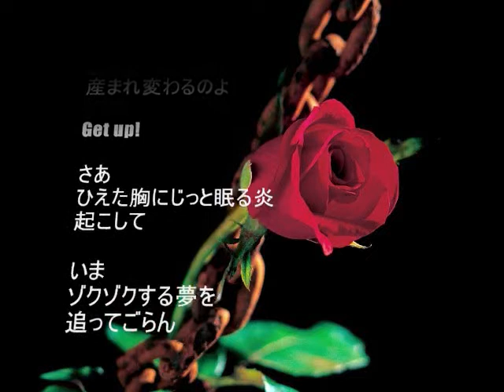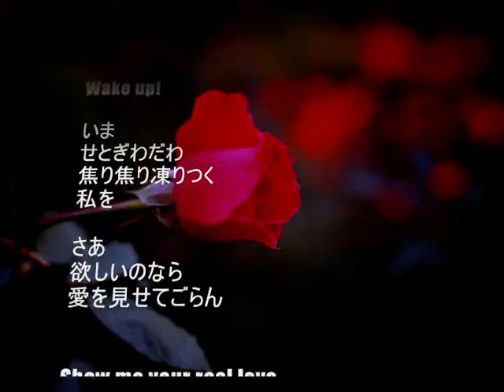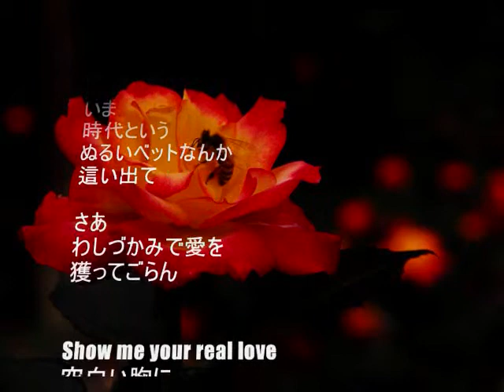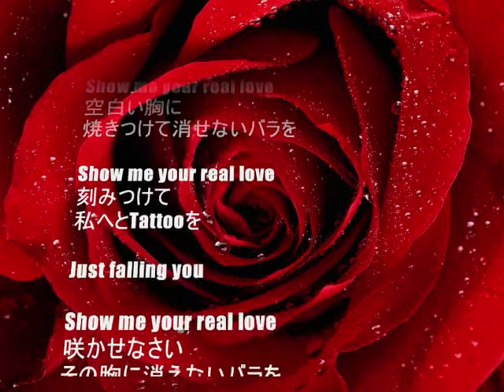リク【歌ってみた(改】TATTOO 中森明菜 歌：marldear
皆様♪こんちくわ☼いつもアリマ㌧㌧ごじゃりまする(*´ω｀*)
ちょっと久々の明菜チャンでつ【※音量注意！】
リアルでお世話になっているお方が、リクエストを下さいますた♪

Ｓさん、カナリお待たせしてゴミンなせぇーッｍ(｡≧Д≦｡)ｍ
＆リクありまとッ♡
今後とも、どうぞご贔屓に・・・(ΦωΦ)ﾌﾌﾌ

皆さんから頂いたリクも、忘れたわけぢゃないですZE～ッ！
２～３曲ほど後になるかと思いまつが、リク頂いた曲をUP予定です。
ほんと・・・すんませんッッ(；・∀・)

以前、もう３年近く前に、ガラケー録りでUPした事がある曲でつ。
思いっきり低品質なソレを、彼に見付かってしまいましてｗ
もうちょいイイ音で聞いてみたいと・・・

て事で、再チャレ～ッ(´▽｀*)ｱﾊｯ

ちなみに↓のURLが過去にUPしたTATTOOでつ。

３年近く経っても、コメントZEROで再生回数700回代という代物でふｗ
今と環境が違いすぎるので、比較物にならんかもしれんけど(ﾟ∀ﾟ)ｱﾋｬﾋｬ
お時間ある方は、気が向いたら聞いてみてヤッテつかぁーさい。

自分で聴くと、前の方が微妙に滑舌いいし、声が若い気が・・・

( ﾟдﾟ)ﾊｯ!

ふ・・・老けたのか！？オイラ・・・（；^ω^）

いや・・・気のせい・・・

・・・きっとマイク通したのと・・・エコーのせい・・・

だよねぇ？・・・

だれか、そうだと言ってぇえ━━(´；ω；｀)━━ッ!!